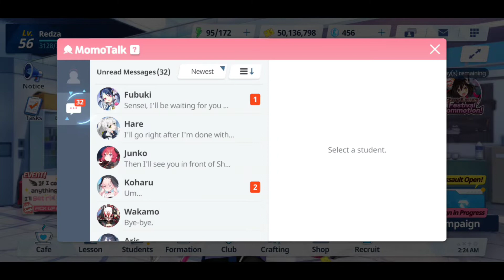Fubuki recollection (L2D) - Blue Archive (Global)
I'll take that donut although I'm not a cop or even lazy cop like you, Fubuki.